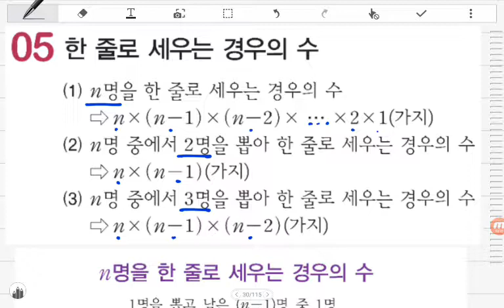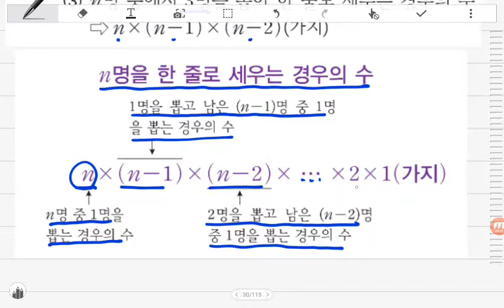[BDBD수학]중2 DMZ핵심강의 Ⅵ.확률 05한줄로세우는경우의수